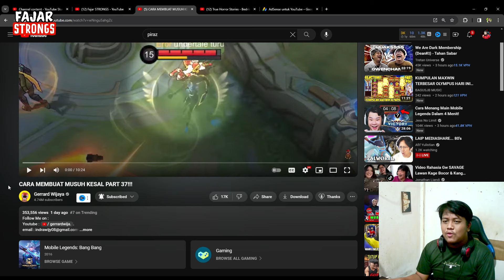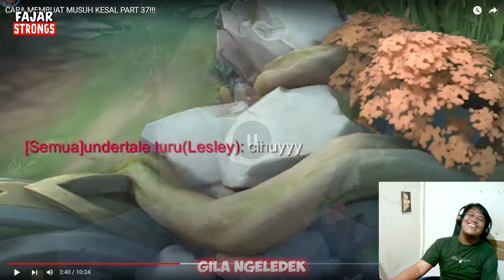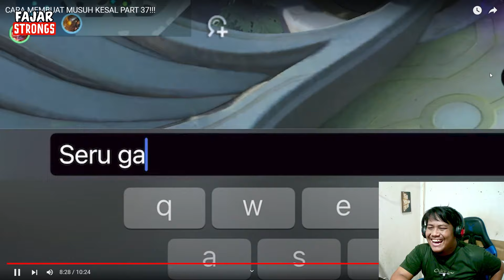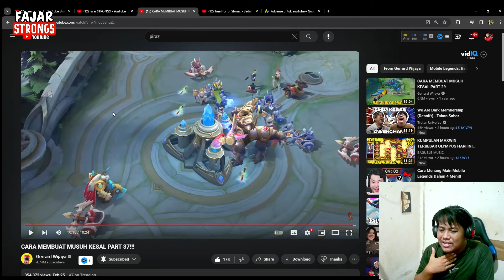JANGAN PERNAH KETEMU SQUAD INI! - Mobile Legends Gerrard Wijaya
Bergabung menjadi JawirPride!